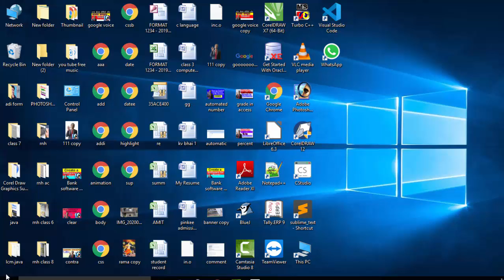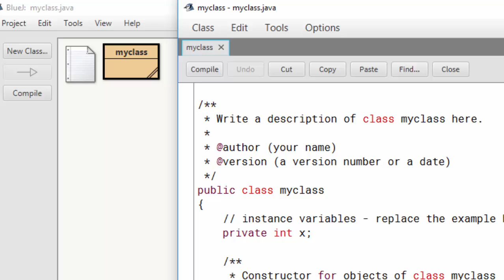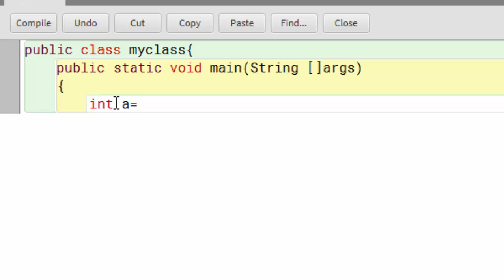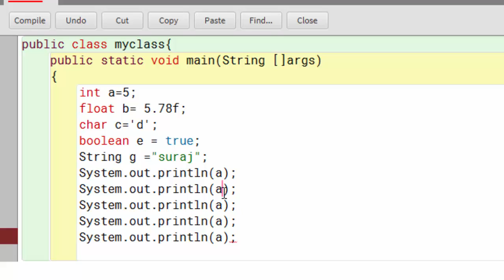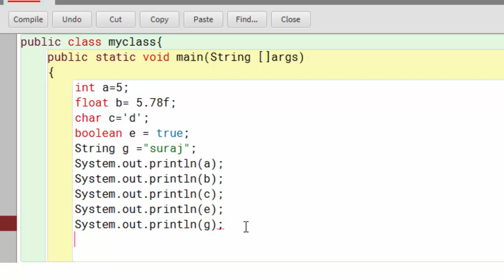Data type in java in hindi and english